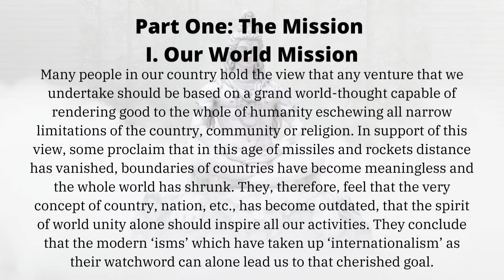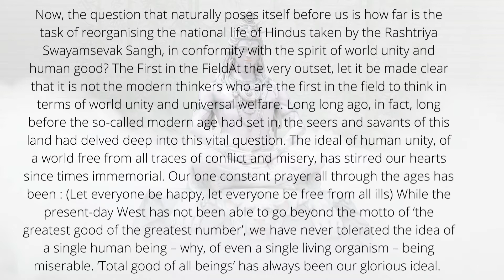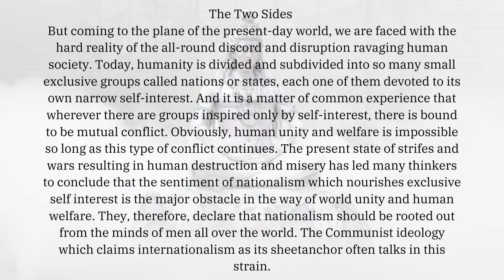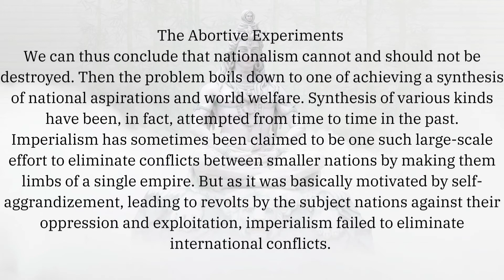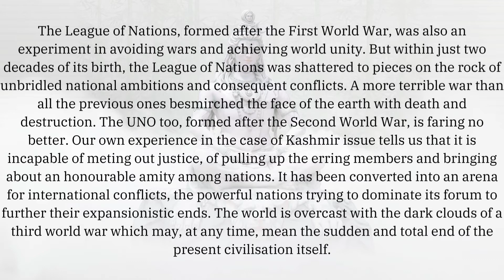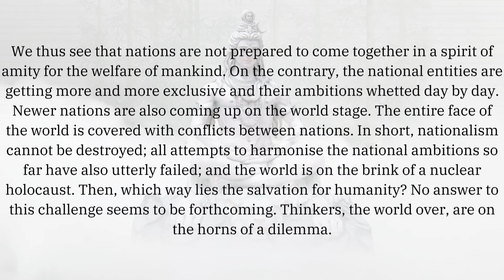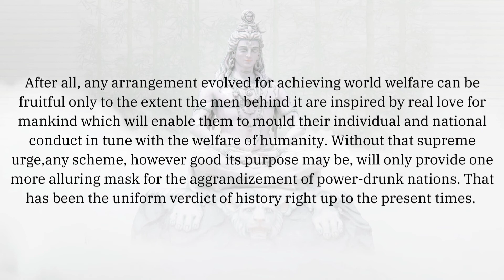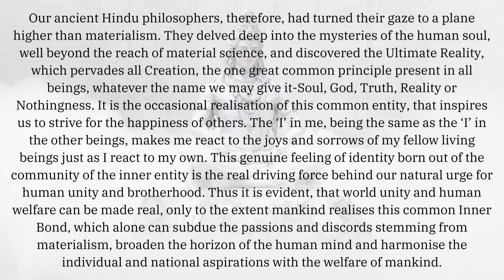Audiobook | Bunch of Thoughts by Guru Golwalkar | Part 3